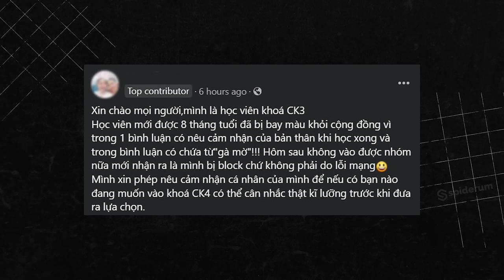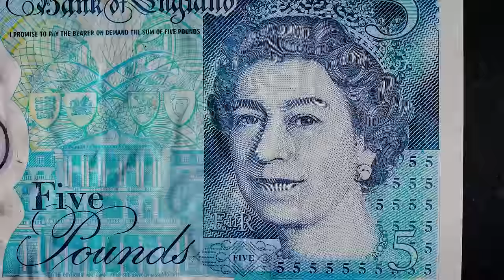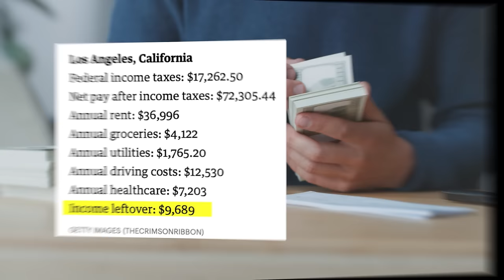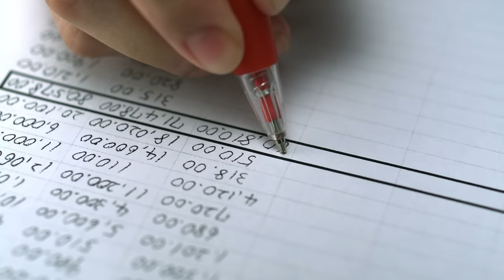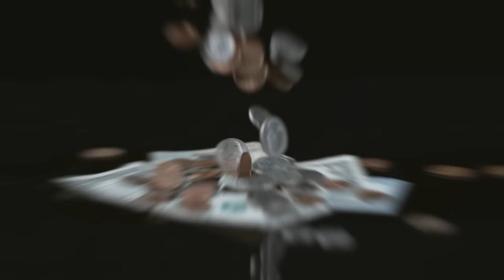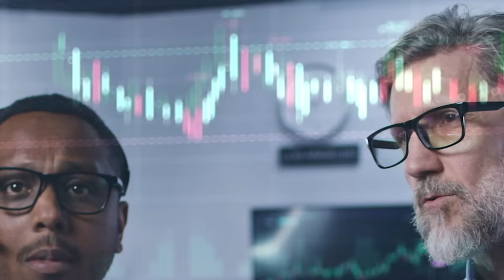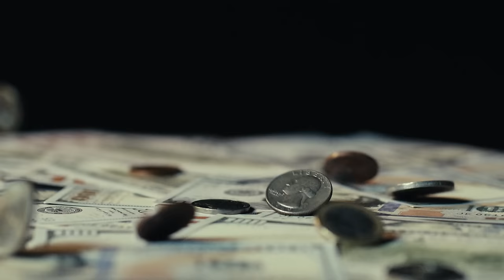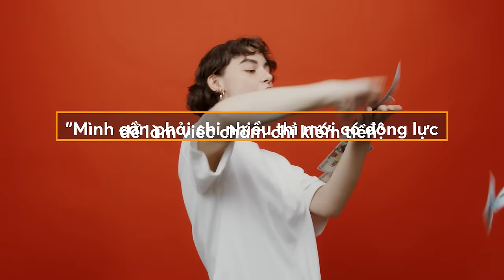Hiểu TÀI CHÍNH, đạt TỰ DO: Nhập môn thế giới tài chính màu nhiệm | Huskywannafly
Sổ tay du hành tới THẾ GIỚI TÀI CHÍNH NHIỆM MÀU | Huskywannafly | Tài chính
(Không phải video lùa gà) =)))))

📝 Bài viết gốc: Sổ tay du lịch vào thế giới tài chính
✍️ Tác giả: Huskywannafly
🎤 Dẫn video: Khánh Linh
🧑🏻‍💻 Video editor: Nguyễn Sơn, Hikari
🕵🏻 Hiệu đính: Hiếu

Nội dung:
00:00 - Start
01:29 - I. Tài chính cá nhân
03:38 - II. Quản lý tài chính cá nhân
09:35 - III. Đầu tư để đạt tự do tài chính
14:02 - IV. Tại sao chọn đầu tư vào thị trường chứng khoán
16:43 - V. Phân biệt giữa trading và đầu tư
20:09 - VI. Thế nào là đầu tư thành công?
28:08 - VII. Con đường chông gai để đến quả ngọt